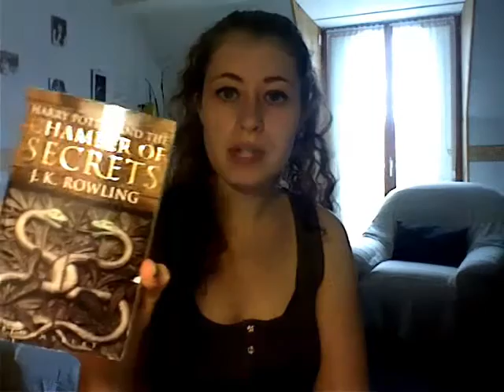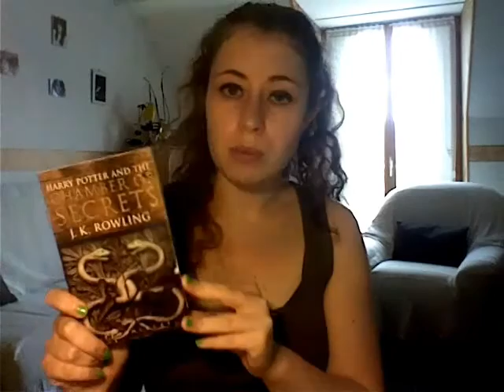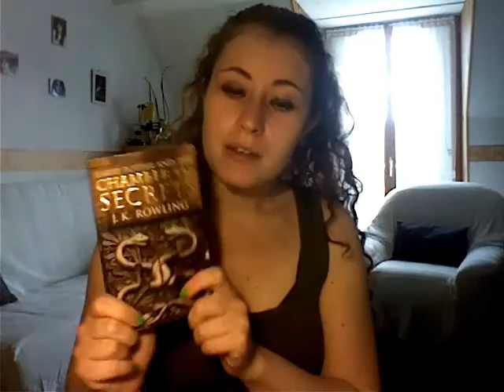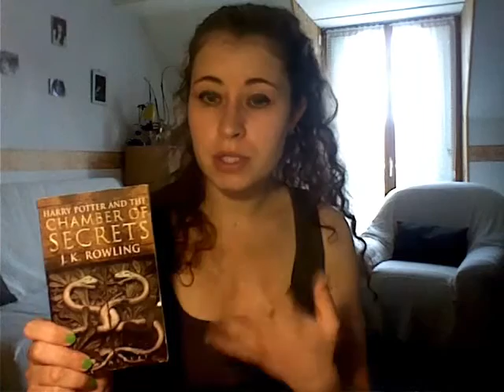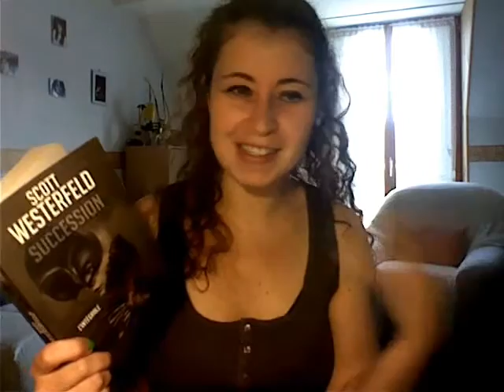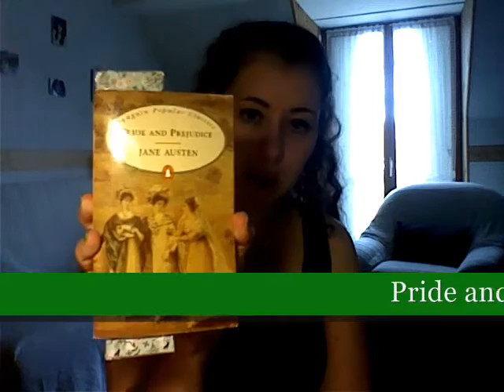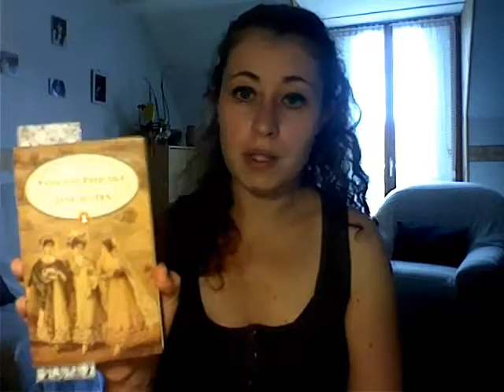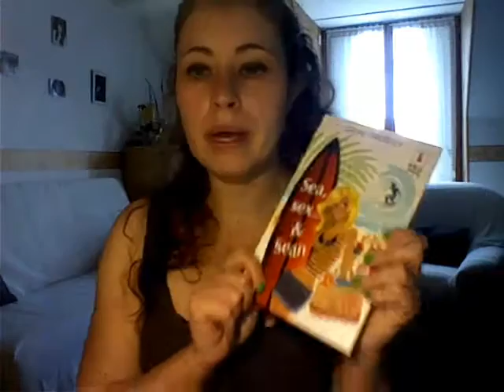C'est samedi, que lisez-vous ? [47 - 03/08/13]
- Les deux dernières semaines j'ai lu : Les Spellman T. 1 de Lisa Lutz, Succession T. 1 de Scott Westerfeld, Harry Potter T. 2 de J. K. Rowling et La Rebelle irlandaise de Susan Wiggs.
- En ce moment, je lis : Pride and Prejudice de Jane Austen.
- Les deux semaines à venir j'ai prévu de lire : la revue "Court mais bon !" de Collectif, Starters T. 2 de Lissa Price et Sea, sex and Sean de Cathy Yardley.